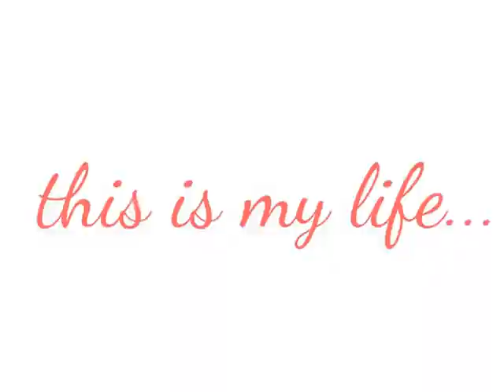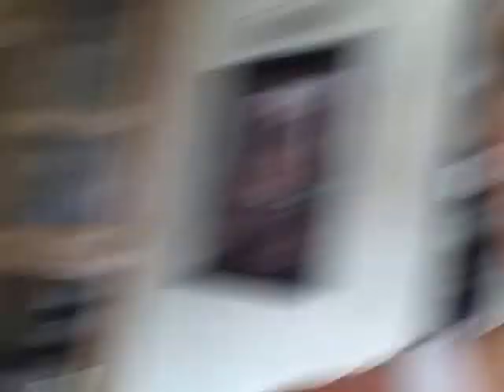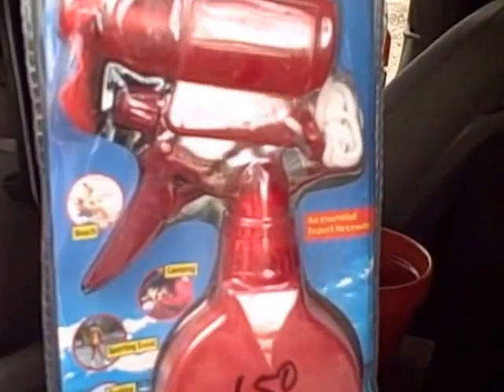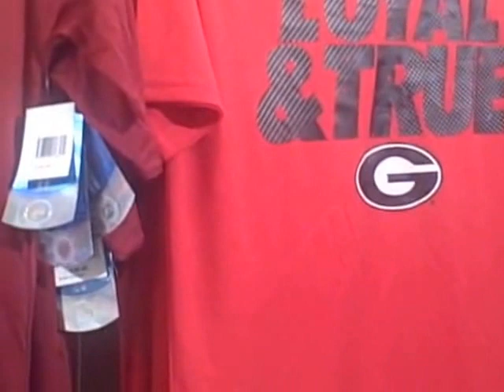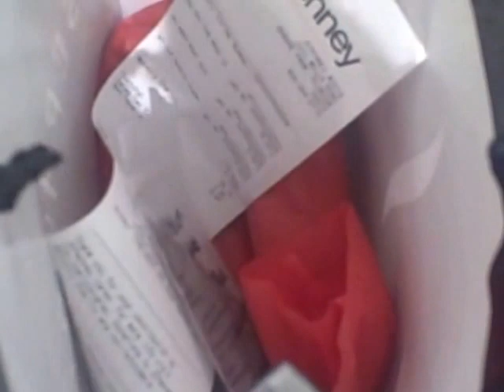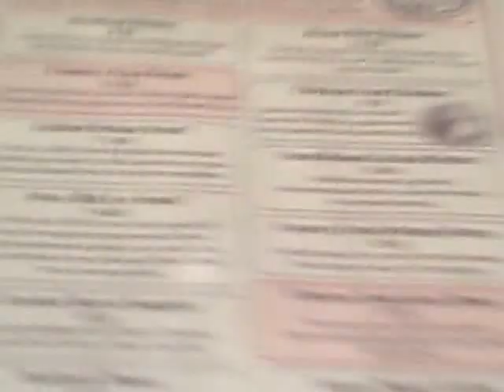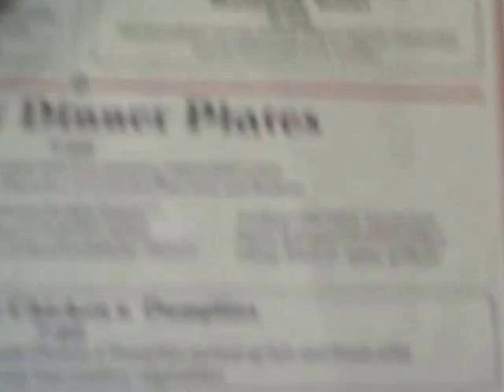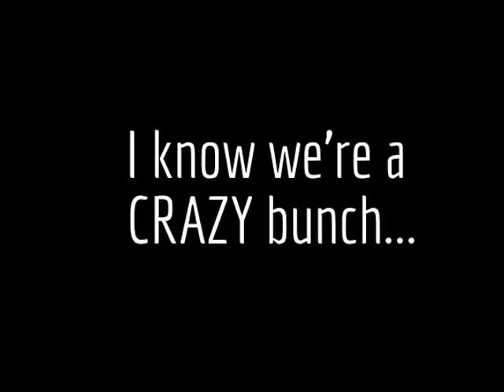VLOG #9- Raw Footage | Uncensored | Jennifer Barnes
VLOG CAMERA USED: Flip Camera

FILMING CAMERA USED: Canon Rebel t3i
LIGHTING USED: Macro LED Ring Light